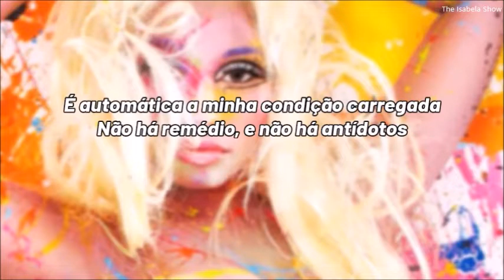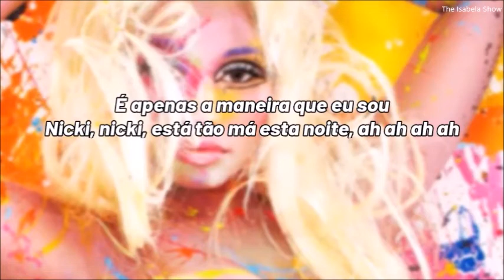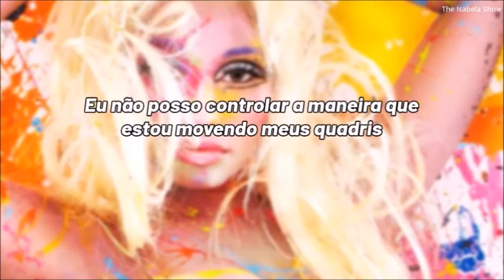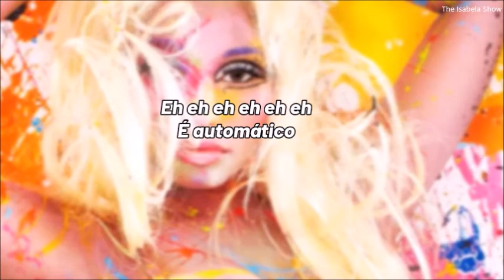Nicki Minaj - Automatic (tradução/legenda)